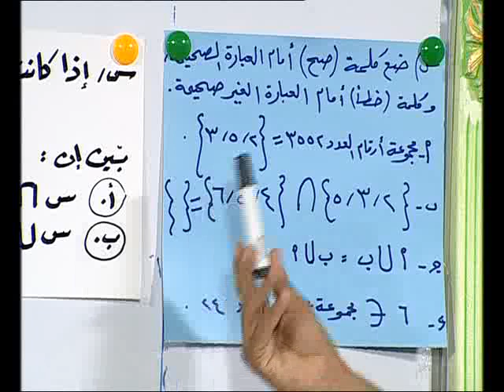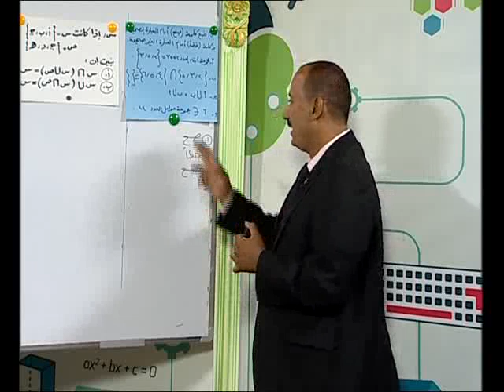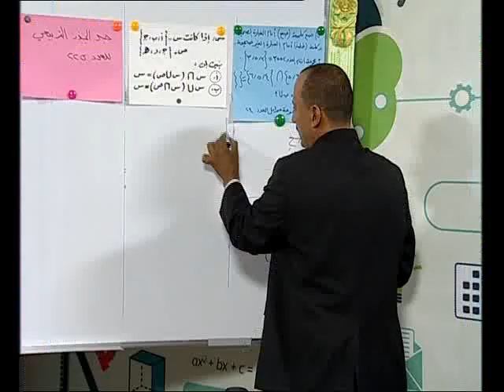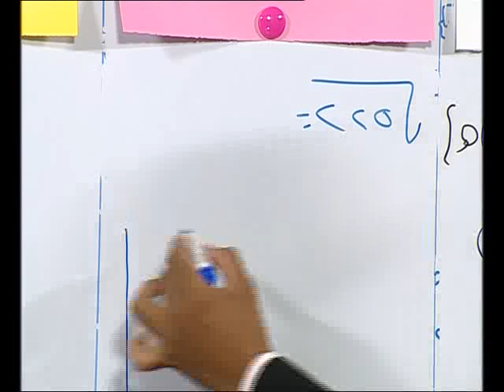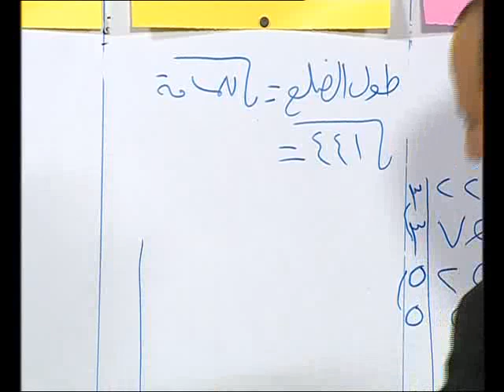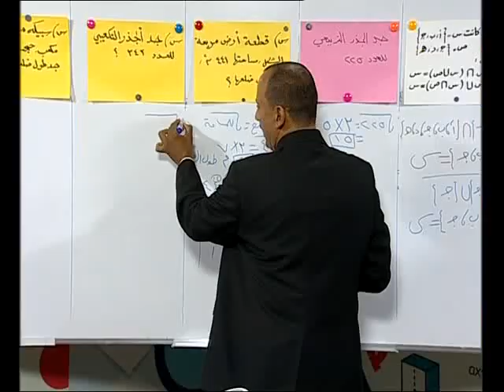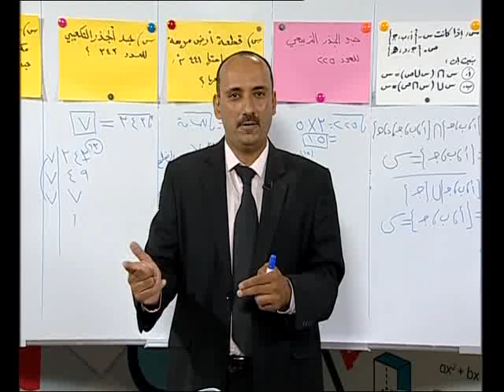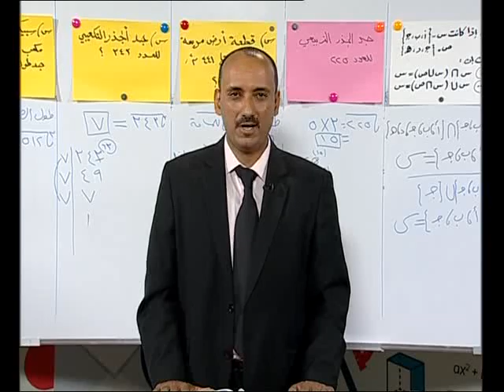الرياضيات للصف السادس الابتدائي المراجعة المكثفة الفصل1 والفصل2